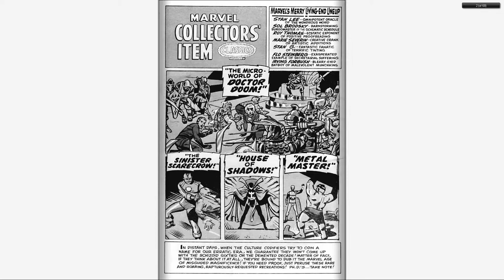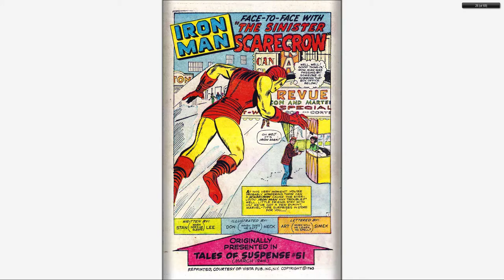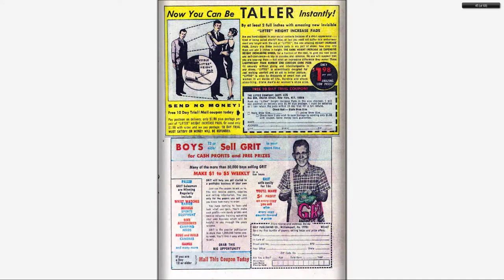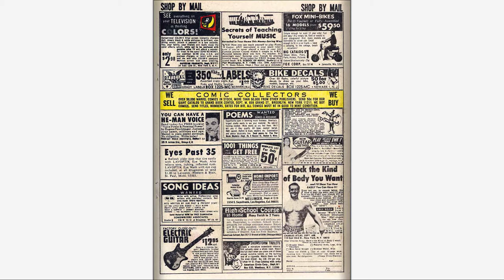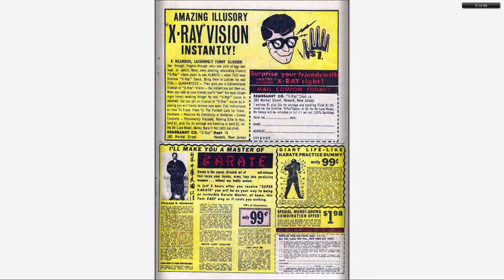196710 Marvel Collector's Item Classics v1 011